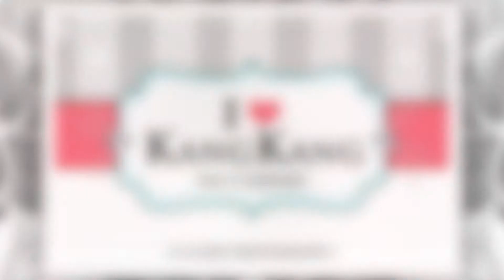Cavalier King Charles Spaniel - C.S.Ling Photography Mini Photo Session : Kang Kang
Paw It Forward is a yearly event that I have created to give back to the animal community. I believe in doing what I love (photographing animals) and doing good by helping animals in need. What better way to do this than with my new clients at my brand new photo studio! I get to create memorable portraits of their fur kids and also help other animals out there who have not found a forever loving home yet.

10 pet lovers / parents sign up for the special $100 Paw It Forward Mini Photo Session held on 29th - 30th June and 6th - 7th July 2013 in my studio. All proceeds from the photo session are donated equally between Save Our Street Dogs(SOSD) and Orphan Cats. In total, Paw It Forward event has raised a total of S$1,200!

Client Testimonial:
Overall, the photo session was interesting and I'm sure Kang Kang had fun too! :) The photos turned out well and I would definitely consider doing another session when KK is older and hopefully when she manages to loss some weight! To be honest I do find your products a tad pricey although your professional fees are reasonable considering the huge amount of work put in. Your sense of asethetics is fantastic!
- Connie